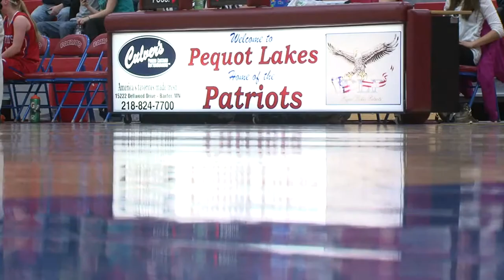Pine River Backus at Pequot Lakes Basketball - Lakeland News Sports - December 9, 2014